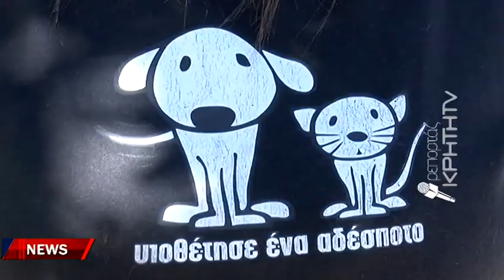Μηνύματα ουσίας με αφορμή την παγκόσμια Ημέρα των Ζώων